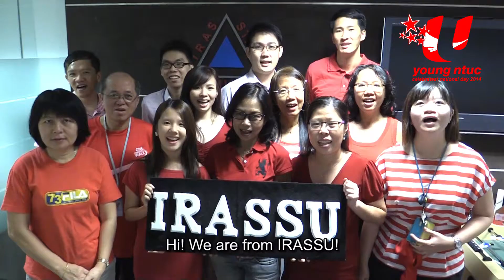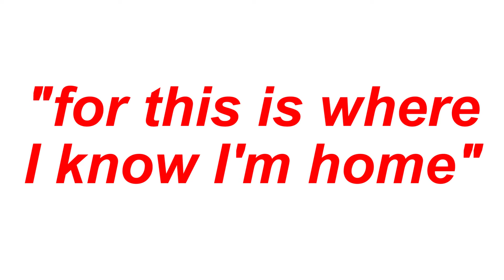Young NTUC Wishes Singapore a Happy National Day!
Happy National Day Singapore from our workers!